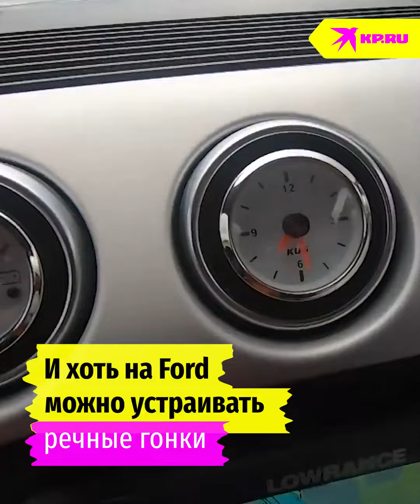Спорткар Мустанг спустили в реку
Да, это машина. Да, она в реке, и не то что не тонет - устраивает водный форсаж! Для инженеров здесь нет ничего необычного. А вот петербуржцы и речная полиция до сих пор не могут привыкнуть. Ранее мы показали горячие авто на улицах Казахстана